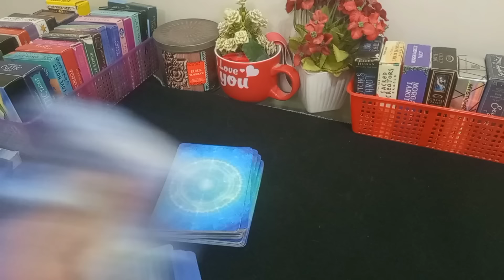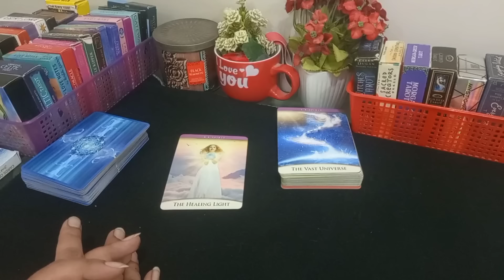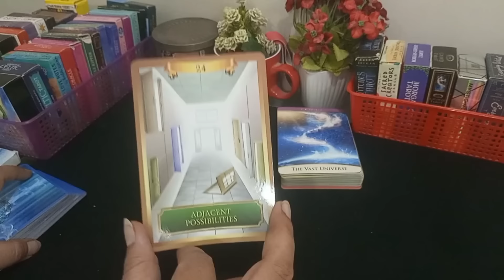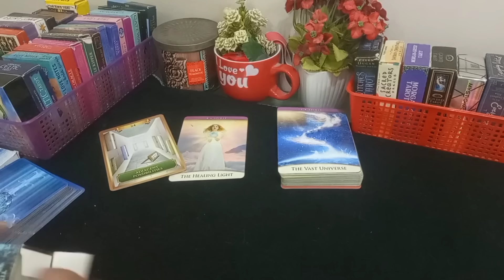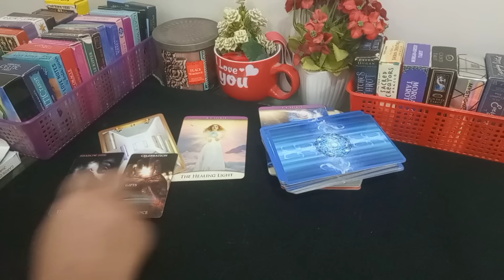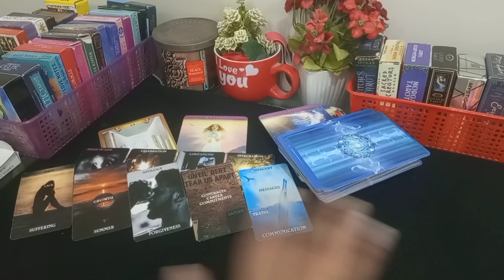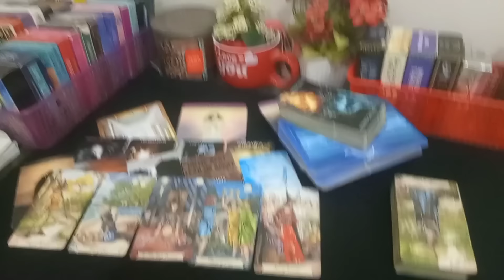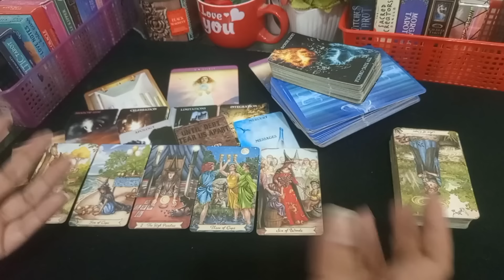💞WHO WANTS TO TALK TO YOU AND WHY 💞 HINDI-URDU TAROT 💕whoismissingyou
MEESSAGE ONLY!

Regards,
Divinely Guided 7777 Admin
786|110